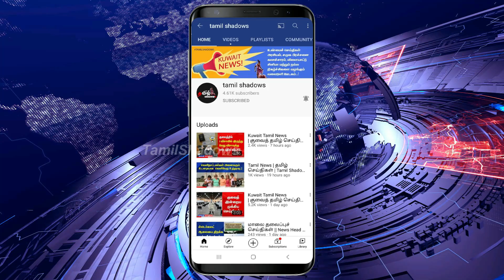Kuwait Tamil News | குவைத் தமிழ் செய்திகள் | Tamil Shadows